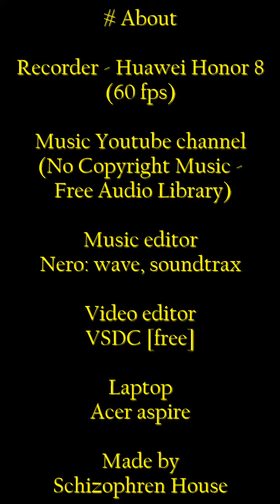Cat jump slow motion and flexibility lvl999